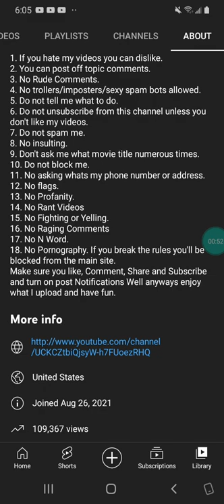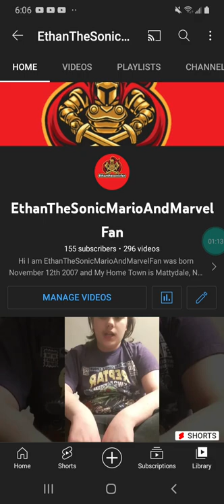Message 27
I finally passed 150 subscribers so when I hit to 200 subscribers probably by the beginning of June I'll be doing a 200 subscriber special and I got 9 new subscribers that quick that is great to know and I never got nine new subscribers that quick maybe it's because my content is good so that's it make sure to like comment share and subscribe and turn on post notifications.